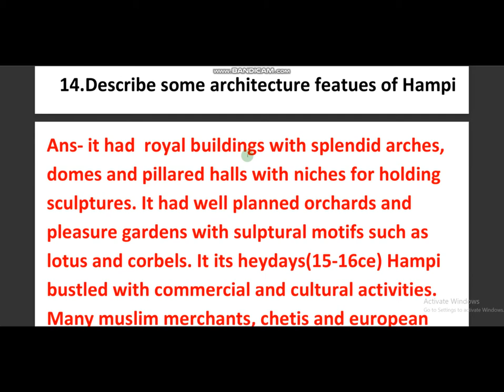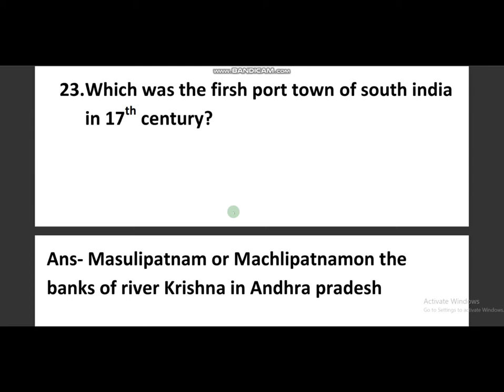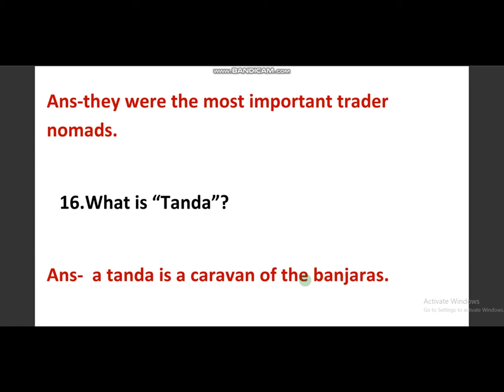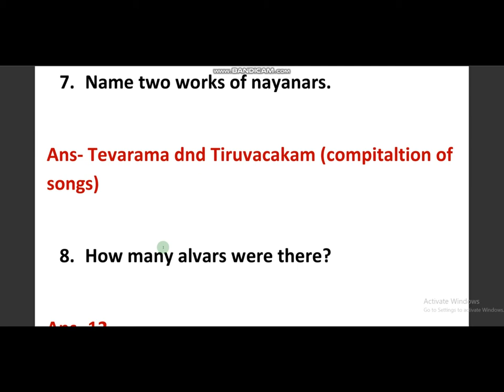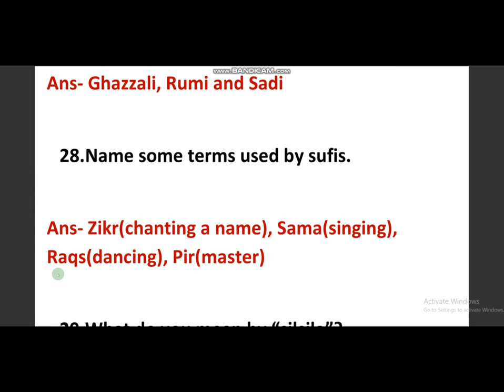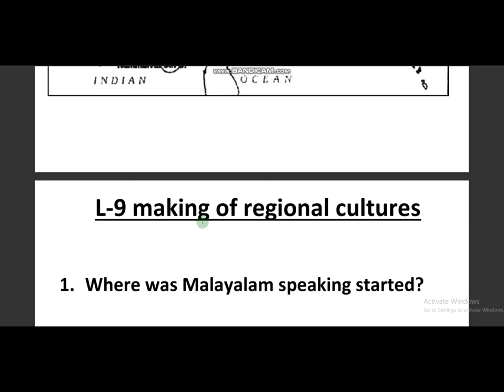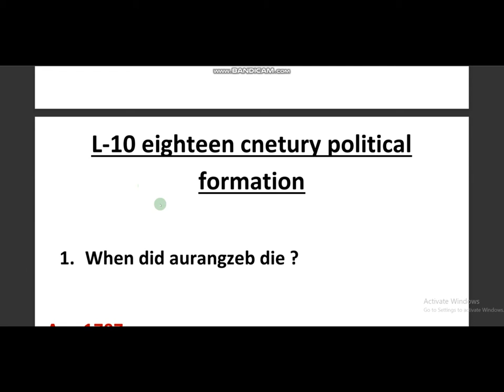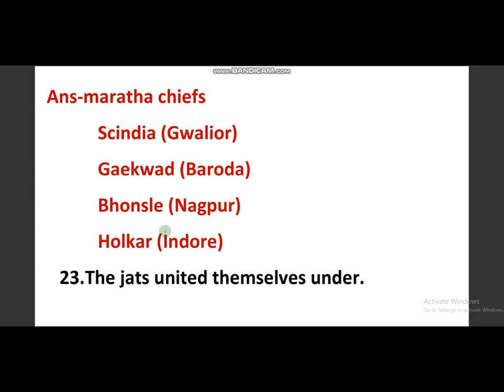NCERT Practice Set-4 (Medieval History), (Class-7)